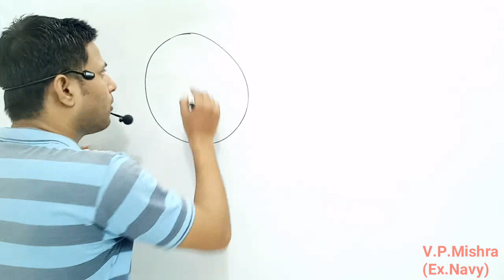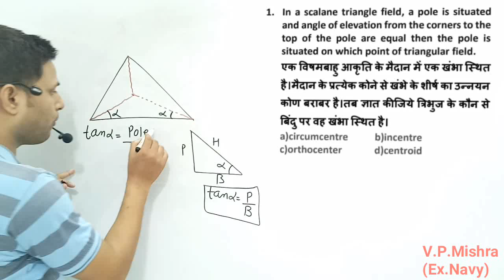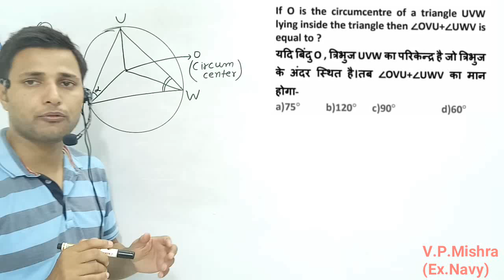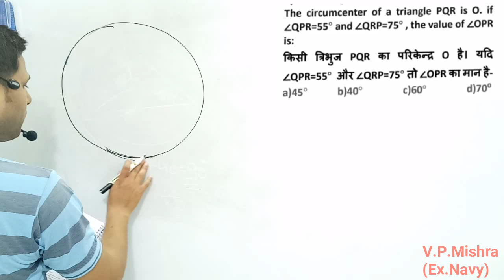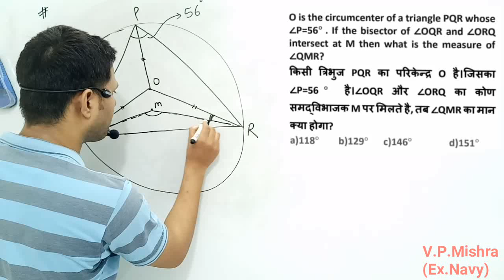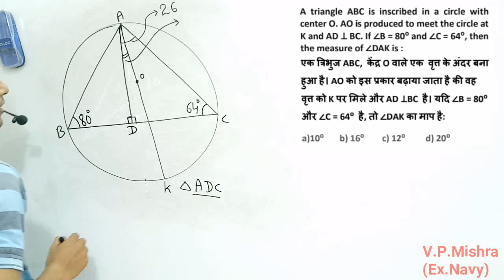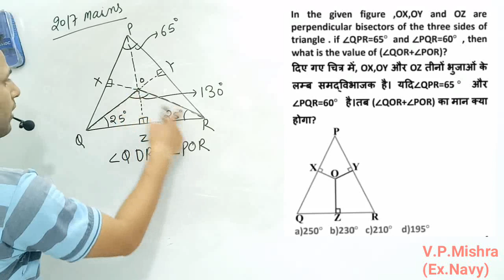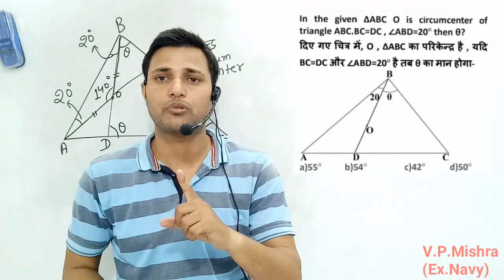Circumcenter of a triangle | mathematics tricks in Hindi | advanced mathematics | gs planet